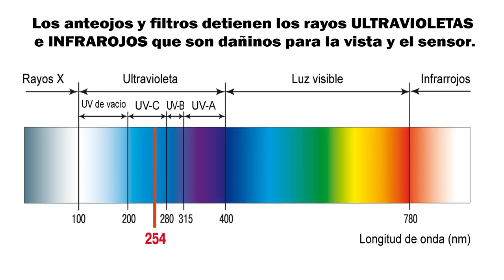ECLIPSE SOLAR TOTAL: Lo que SI se puede Y NO se puede hacer. Protege tus ojos y tu cámara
Nicolás Doña, experto en fotografía planetaria explica los métodos seguros e inseguros para ver y fotografiar el Eclipse Solar. Cuidados necesarios para proteger tus ojos y tu cámara